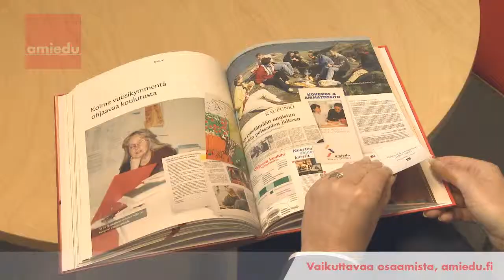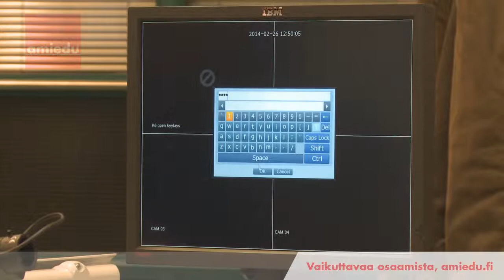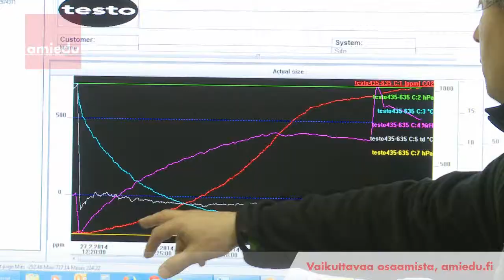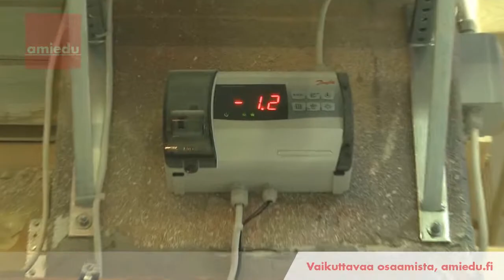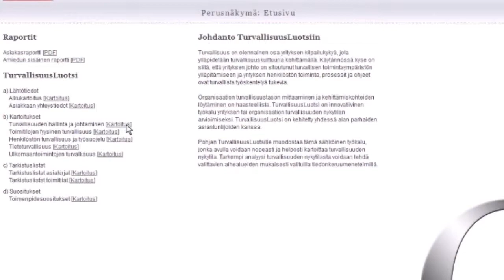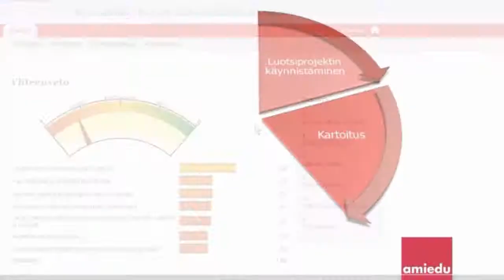Katsaus Ami-säätiön vuoteen 2013